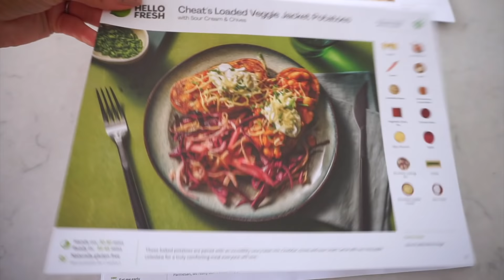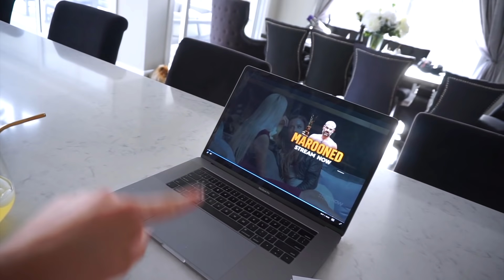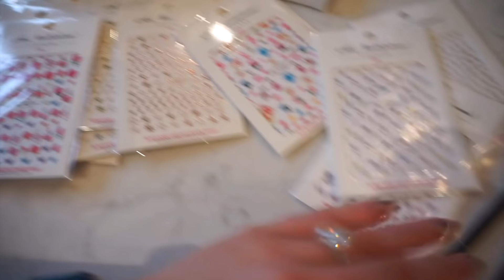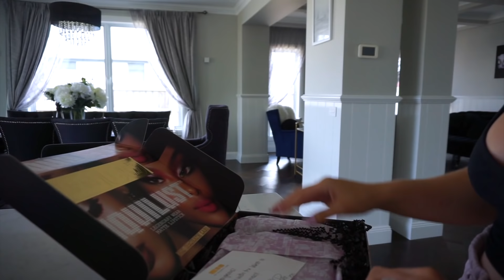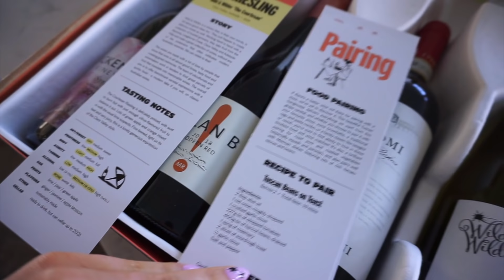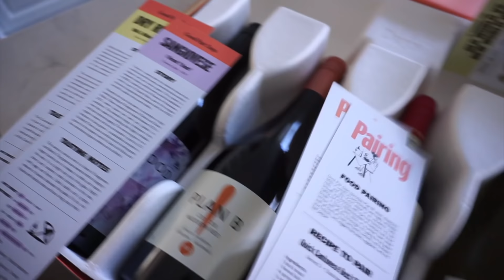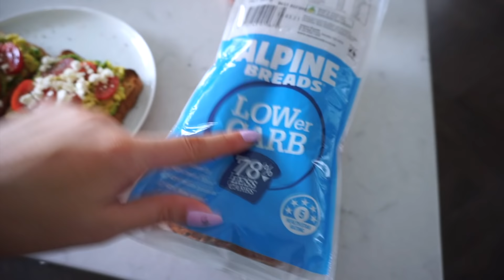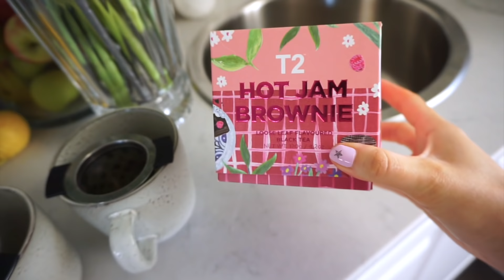WEEKLY VLOG!! TATTOOING MY BROWS, OPENING PR PACKAGES & COOKING A FAMILY DINNER!!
In this weeks vlog we are tattooing my brows with henna, opening lots of PR packages and cooking a big family dinner - plus lots more!!
Can't wait to chat to you all in the comments!

(this is the link that will get you $60 off - not sponsored, it's just the link they give everyone when they sign up so you're welcome to use it if you want to try it!)

Gerard Cosmetics
The 'Slay All Day' is seriously the BEST setting spray for oily skin!! I also love their lipsticks & liquid lips!

BH Cosmetics
One of the best affordable brands on the market! I love them!

Ofra Cosmetics
Amazing highlighters & liquid lipsticks!!